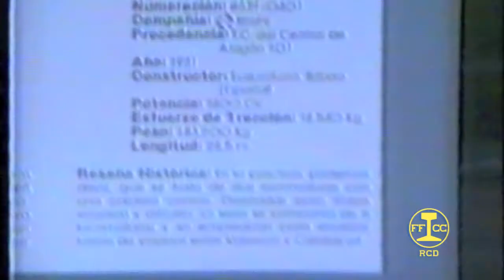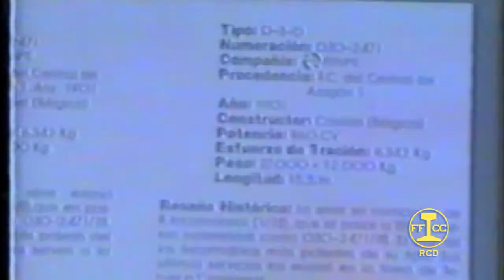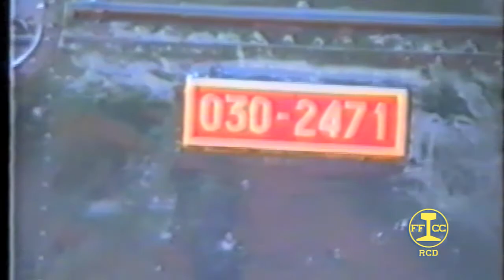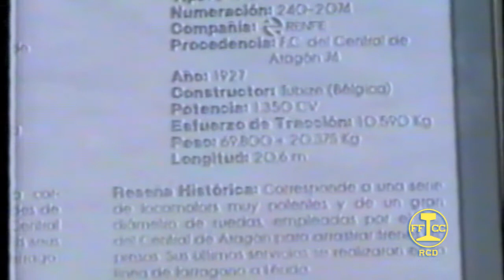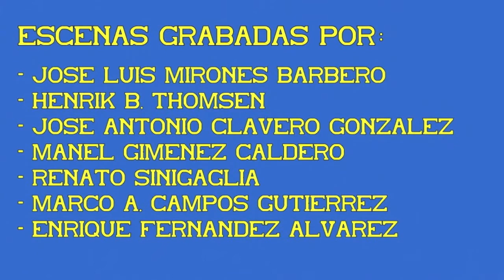Museo FC. de Vilanova. Barcelona. 02ª Parte.